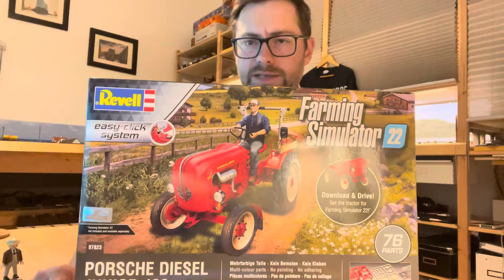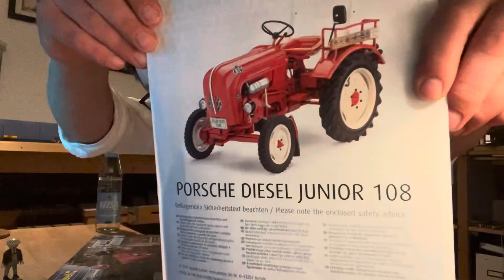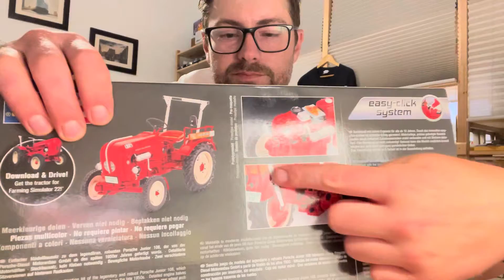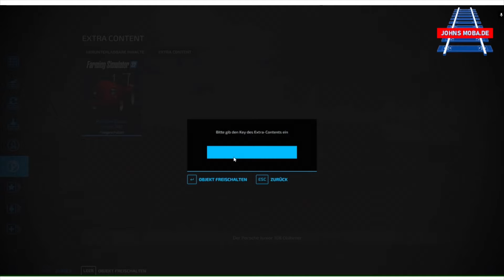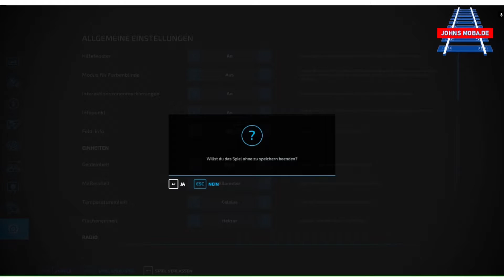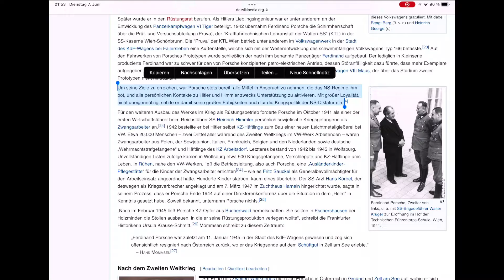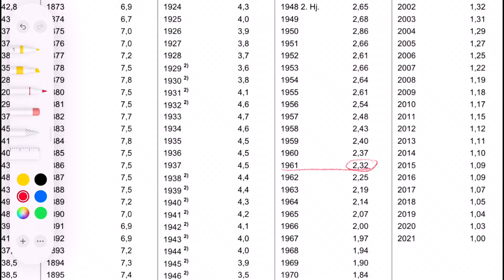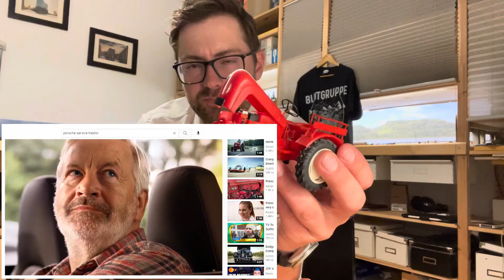Weg vom PC - so will Revell neue Modellbauer gewinnen - Eine Idee für Märklin und Co? Porsche Diesel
Hier der Link zum Revell 07823 Traktor Porsche Junior 108, Farming Simulator Edition

Laut Revell die Traktorlegende zum Selberbauen, 1:24, 10,7 cm Modellbausatz für Einsteiger mit dem Easy-Click-System. Der Junior 108 ist eine echte Traktorenlegende der späten 50 Jahre und stammt damit aus einer Zeit, in der Porsche neben Sportwagen auch für bodenständigere Technik stand.

Um den Einstieg in die fantastische Welt des Modellbaus zu erleichtern, gibt es jetzt den Porsche Traktor von Revell mit easy-click-system im Maßstab 1:24 (Gesamtlänge 10,7 cm).

Highlights:

- 76 einfach zusammenzusteckende Einzelteile (easy-click-system) für Einsteiger und Profis in den - Originalfarben von Porsche
- Sticker zur einfachen Dekoration für Jedermann und feine Schiebebilder für Modellbau-Experten
- mehrteiliger Motor – so wird Technik erlebbar
- mit vielen Details - wie beim großen Vorbild
- Abziehbilder und Sticker mit diversen Kennzeichen
- Der Bausatz enthält einen Code, mit der der Traktor heruntergeladen und dann im PC-Spiel Farming Simulator 22 eingesetzt werden kann - das PC-Spiel muss separat erworben werden

Echte Männer bauen Ihre Traktoren selbst! Entdecken Sie das detailgetreue Modell zum Selberbauen! Mit diesem maßstabsgetreuen Modellbausatz aus Kunststoff wird Technik erlebbar!

Du sehnst Dich nach einer Auszeit in unserem Lieblingsland Dänemark? Die hyggeligen Ferienhäuser des kleinen Königreichs zwischen Nord- und Ostsee warten nur auf Deinen Besuch und laden zu einem traumhaft schönen Urlaub ein!

Unterstütze meinen Kanal und buche deinen nächsten Urlaub in Dänemark über diesen

Buche Deine Lieblingsanbieter zum besten Preis und mit extra Bonus von Dänemark.de

Meine Tipps / Amazon Partnerlinks zum nachmachen:
Mit diesem Set bin ich bei Märklin gestartet:
Märklin 29074 BR 74 Digital-Startpackung
The Army Painter Wargamers Mega Colour Set
The Army Painter Colour Primer, Wolf Grey
The Army Painter | Quickshade Washes Set
Meine Handschuhe für saubere Finger - halten super
Meine Lötpistole

Impressum:
JohnsMoba